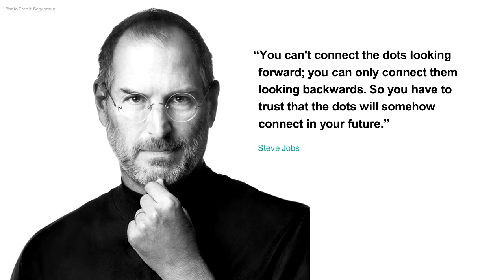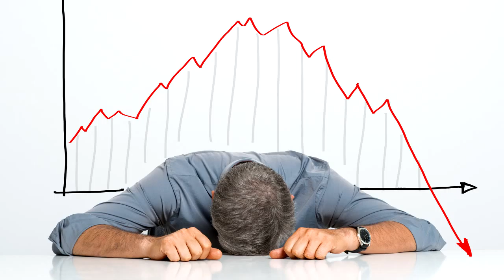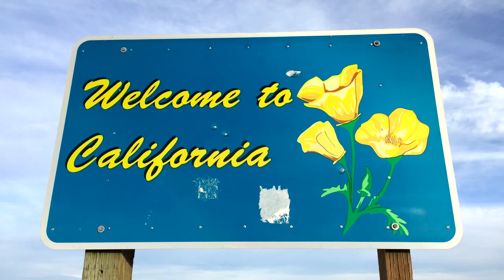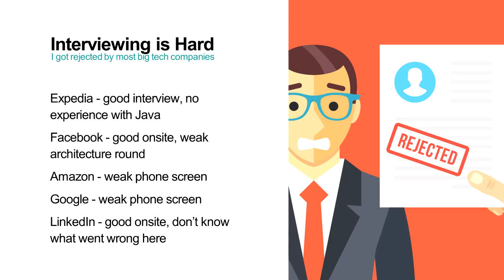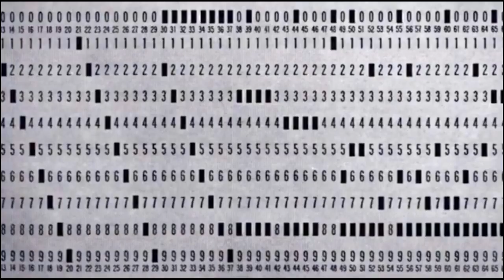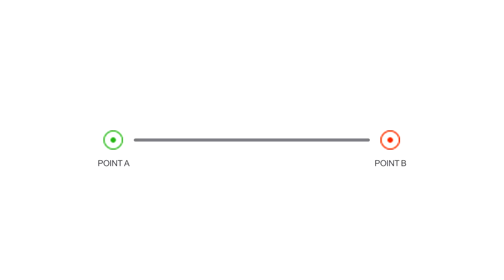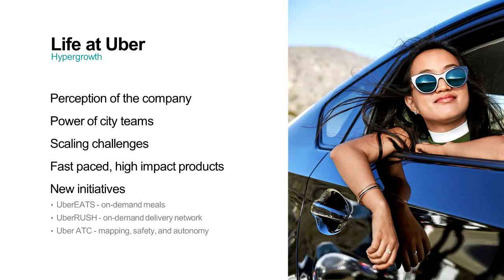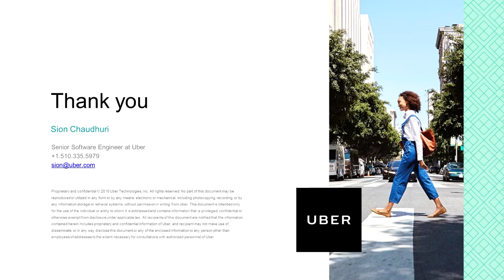Building Moving Experiences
Sion Chauduri, Senior Software Engineer at Uber and graduate of the University of Texas at Arlington.